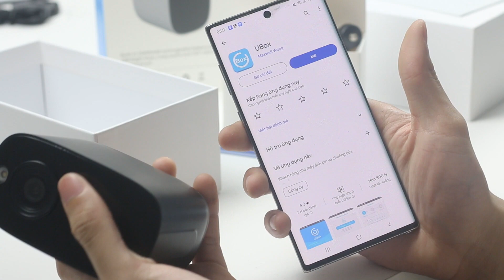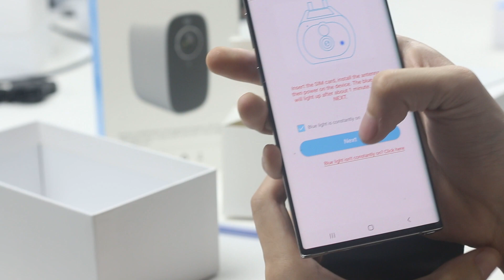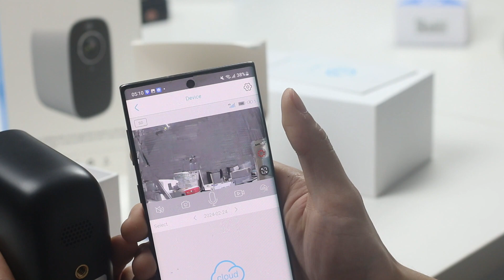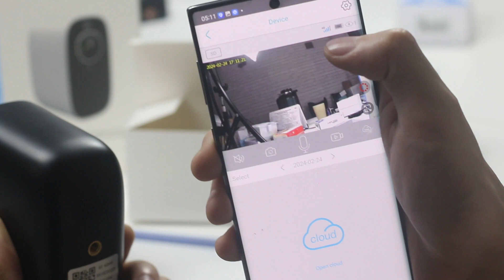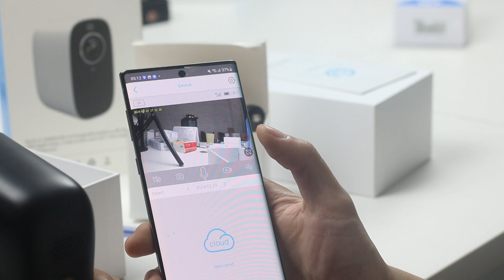Hướng Dẫn Sử Dụng Camera 4G Năng Lượng Mặt Trời Doscom DA-6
HƯỠNG DẪN SỬ DỤNG CAMERA 4G DA6 - KÈM TẤM PIN NĂNG LƯỢNG MẶT TRỜI

Camera DA6 DOSCOM được thiết kế tích hợp sim 4G